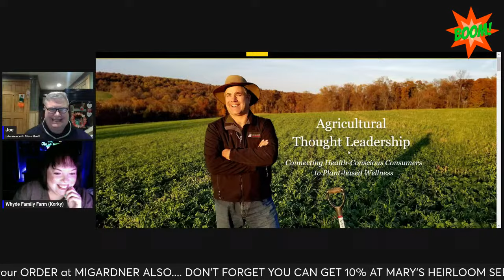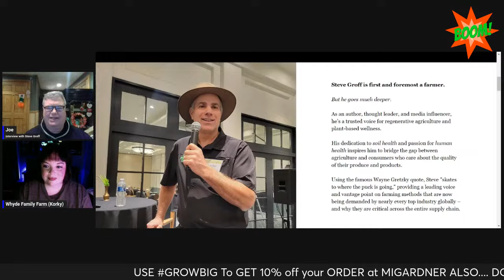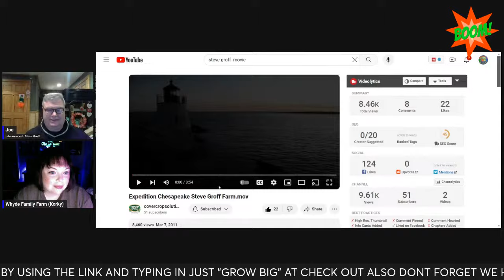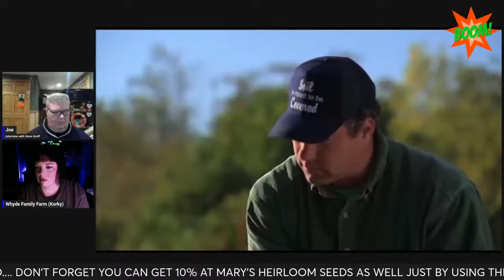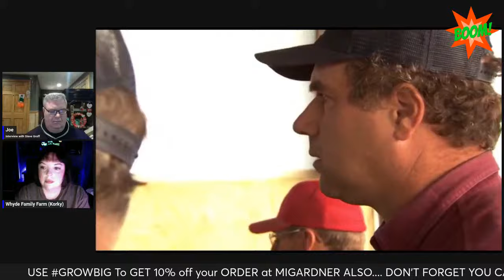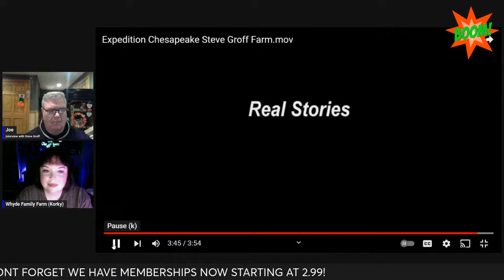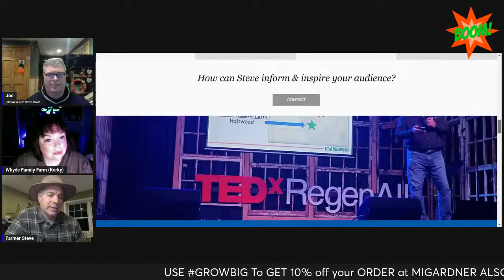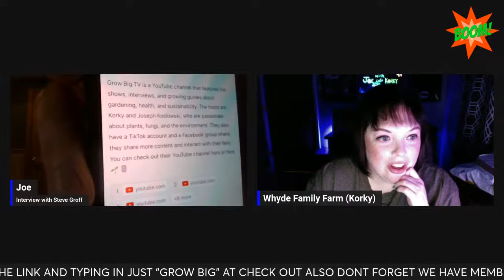Agriculture with Steve Groff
The Future in Agricultural and changing mindsets with Steve Groff
Lancaster County Pennsylvania native Steve Groff is a farmer, author, consultant and speaker known internationally for his work in cover-crops and no-till agriculture.
Steve has a history of innovating and pioneering in the area of environmentally healthy farming practices. He designed the first roller-crimper in North America that makes cover cropping practical and effective.
He developed the Tillage Radish, a unique cover crop that helps infuse the soil with rich nutrients and is now recognized around the world. And he was the first commercial farmer to no-till transplant tomatoes.
Innovations like these have led him to be sought out locally in the southeast Pennsylvania region, as well as nationally and internationally as a consultant and speaker, particularly as regenerative agriculture practices are becoming a required necessity by global food supply chains.
He's done many TV and podcast interviews and has been frequently featured in various print media publications.
Steve's book The Future-Proof Farm: Changing Mindsets in a Changing World spotlights his personal story. It's a stark wake-up call, fanning the flames of effective regenerative ag for farmers and consumers alike, to produce healthy, nutrient-dense food that satisfies planet-friendly practices and provides the foundations for a future-proof farm
Become a voice on Social Media and Join Streamyard    Use the link posted
Thank you for all your support  @GailsSouthernLiving @MyAlabamaFarmLife @MilknHoneyHeritageFarmz @gardenstatesowandsew @SimplyJanHomestead @lifeinthepiedmontVirginia @jujube2407 @Diebulfrog79 @CamppattonFamilyCompound @sathya108love @LAZYDAYZAHEAD @janedoe2003 @drpaularuffin @barbbrownlee9188 @kimiyemlsmallgardendream8115 @LethaleyasLittleHookWithMel @YogiHollowFarm @mikeschaoticgardening @mrandmrstomatohead @rickthelian2215 @itsmyrenaissancegrandma @idahogardengirl942 @greedieMoon @thestockexplorer @tuberchat @TheWickerShireProject @VictoriaG234 @greggbryson3957 @KimG_9 @happymack6605 @RandWFarmstead-TonyWalsh @builtontherockhomestead9390 @GingerNinja4x4 @shiftkicker @2percent153 @KathleenMoran-x4e @wandamoses @purpletbear85 @dragonkat1868 @BushcraftFamily @LakeFaerieFiles @AAPHomestead @canadianproudgetoutdoors @riverdalegardens544 @HyggeHomestead @kkcrochet @dedrakelly9224 @virginiaalexander4999 @vineyarddad @vineyardchickshomestead @louloustreasuretrove2122 @LazarickHomestead @casings1 @FoodForestPermaculture @Butlerfamilyfarm2005 @fel944 @IndianaBackyardGardener @BramptonGardener @WickedAwesomeGardening @kingpoobah1647 @MarysFiberCreations @ThorHavenFarm @GardenerScott @simplifygardening @MIgardener @marysheirloomseeds
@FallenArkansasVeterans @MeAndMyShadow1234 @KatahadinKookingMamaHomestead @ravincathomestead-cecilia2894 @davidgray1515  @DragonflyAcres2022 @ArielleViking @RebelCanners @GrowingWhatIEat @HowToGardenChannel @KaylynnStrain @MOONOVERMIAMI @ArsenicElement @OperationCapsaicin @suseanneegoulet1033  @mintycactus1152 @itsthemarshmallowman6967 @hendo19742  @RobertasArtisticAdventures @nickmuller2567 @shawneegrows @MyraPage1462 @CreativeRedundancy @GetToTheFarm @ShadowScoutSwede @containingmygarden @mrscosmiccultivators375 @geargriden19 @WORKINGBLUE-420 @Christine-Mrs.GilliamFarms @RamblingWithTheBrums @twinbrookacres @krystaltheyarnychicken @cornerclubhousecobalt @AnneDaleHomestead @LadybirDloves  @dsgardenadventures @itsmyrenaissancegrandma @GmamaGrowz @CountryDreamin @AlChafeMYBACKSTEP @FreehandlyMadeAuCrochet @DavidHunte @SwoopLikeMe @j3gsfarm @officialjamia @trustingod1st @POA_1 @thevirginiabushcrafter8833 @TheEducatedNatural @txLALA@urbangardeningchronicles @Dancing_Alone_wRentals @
 @AlChafeMYBACKSTEP @MiWBatman  @SuperFoodParents @siftingsomesoilandmore @Heleneford  @ourgeorgiasuburbanhomestea6309 @pjscelfo916 @knitpurlsquirrelwithgrannydee @CSW300 @SweetpeaCydsInspirations @GINAvsGINA1 @adventureswithmawmawtina4879 @kimberlygila @Crazy_Irish @DeesCreativeHandsCrochet @OMGrannySquare @denyselee7584 @recycledhomestead5923 and everyone else   Ran out of time  typing this up  lol